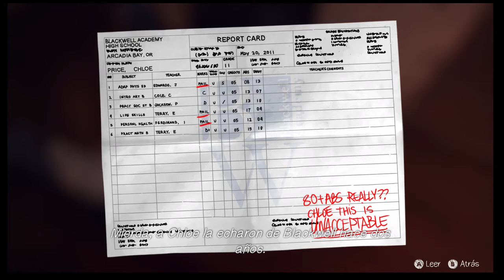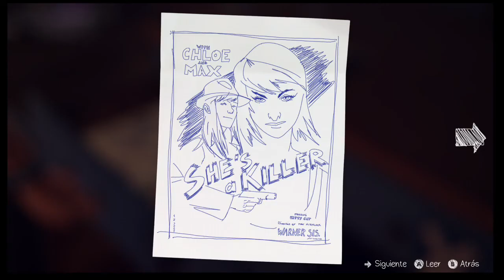Life Is Strange (Gameplay XBOX ONE)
gameplay de life is strange en sboxs on1 like para mas